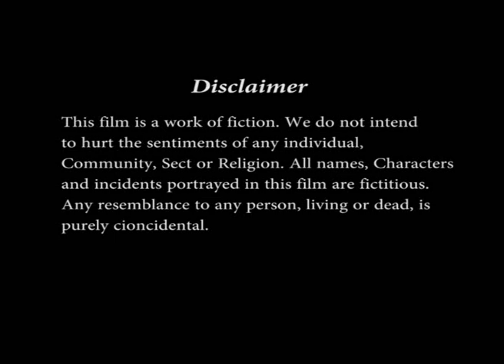Desirable Beauty of Long Hair